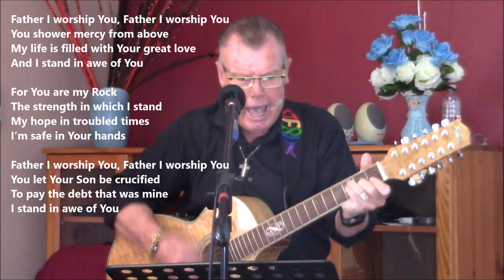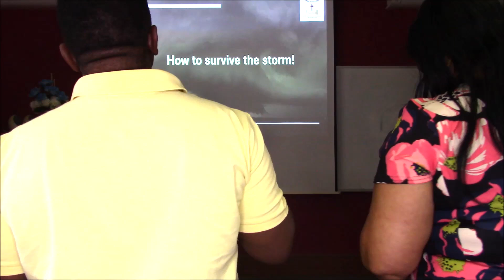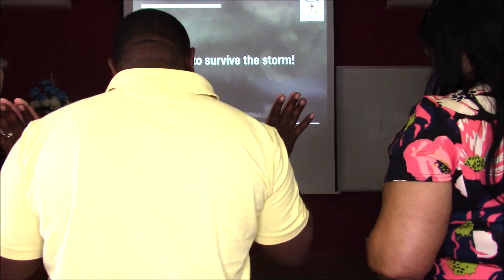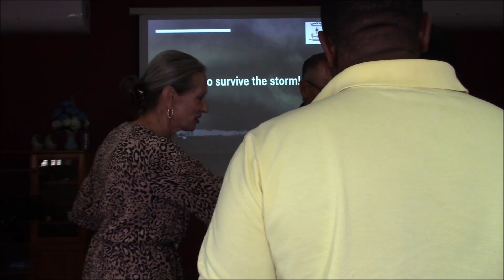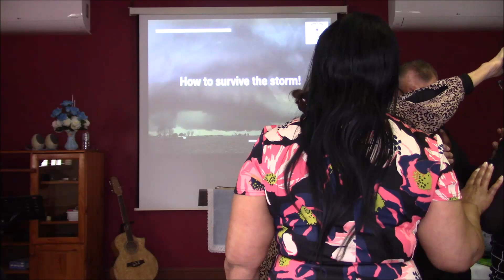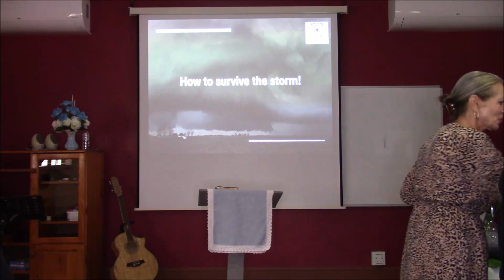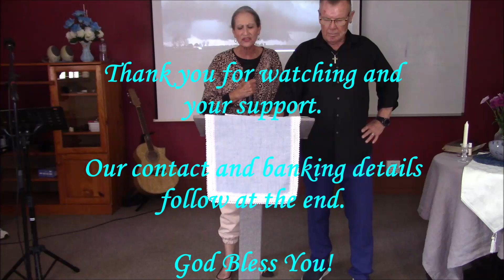How to Survive the Storm. Pastor Bob.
This is Jesus Is Lord Ministries with Leonora and Pastor Bob where Bob teaches us the principles he follows to survive any storm.